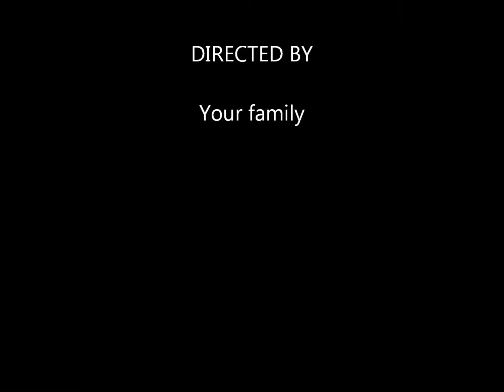happy birthday Sarah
sweey 16